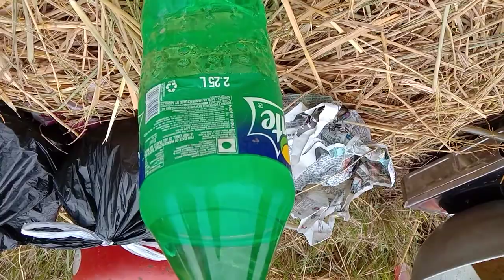happy new year celebration 2022 |full enjoy |Sandeep Rai Vlogs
happy new year celebration

enjoy time